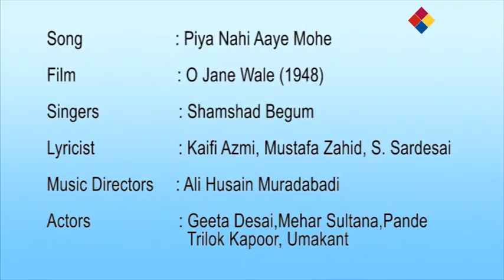Piya Nahi Aaye Mohe | O Jane Wale 1948 | Shamshad Begum